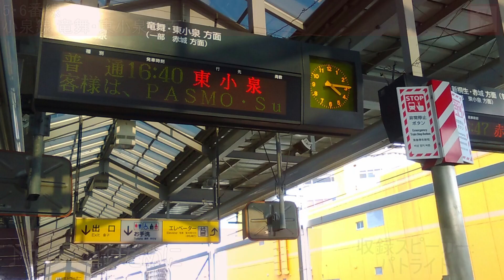東武鉄道太田駅5･6番線 信号開通メロディ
太田駅では運転士に信号開通を知らせるため、パトライトによるメロディが全ホームで流れます。各ホーム方向別で使用曲が異なります。
全ホーム報知器の設置位置が大変高く、密着収録の難易度は高いです。